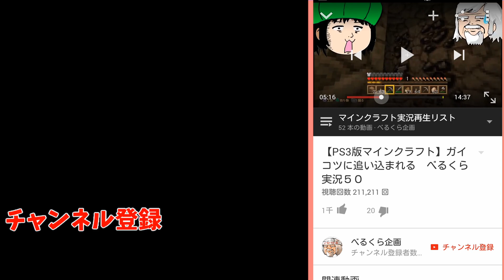【１３日の金曜日】ジェイソンママの服を着た女が乗り物をかけた争奪戦 #12 【friday the 13th the game】実況攻略解説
デッドバイデイライトみたいな殺人鬼と生存者にわかれた7VS1の変則型対戦ゲーム

伝説的スプラッタホラー映画：１３日の金曜日のゲームを攻略していきます